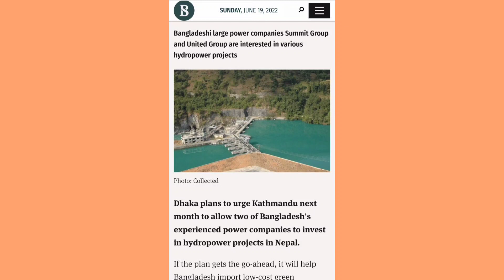তিন দিনের সফরে বাংলাদেশের বিদেশ মন্ত্রী ভারতে ।। কি বললেন ডঃ মমিন??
Sonali Adhyay

Bangladesh foreign minister AK Abdul Momen 3 days visit to India
He said, trade between India & Bangladesh is flourishing. The two nations have a wonderful relationship.

india bangladesh relations upsc,
india bangladesh relationship,
india bangladesh relation,
india bangladesh,
 bangladesh,
 india bangladesh relations in Bangla,
india and bangladesh,
ak abdul momen,
 abdul momen,
bangladesh foreign minister ak abdul momen,
bangladesh news,
 bangladesh fm abdul momen,
bangladesh foreign minister a k abdul momen,
ak abdul momen mp, bangladesh foreign minister,
bangladesh india, india, a k abdul momen